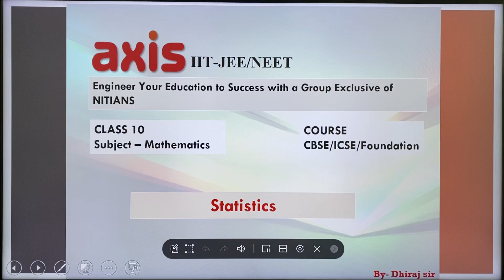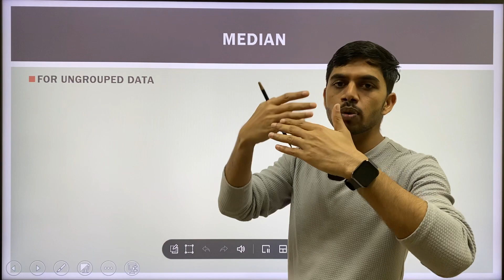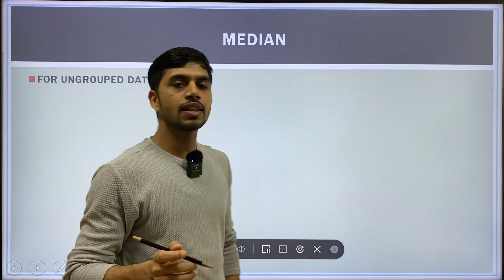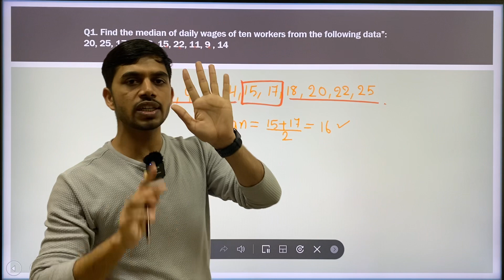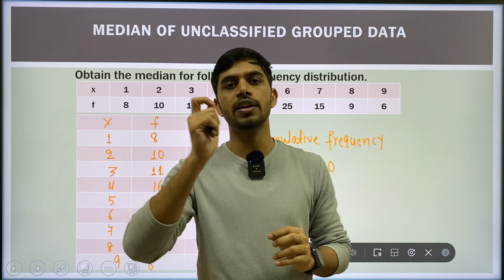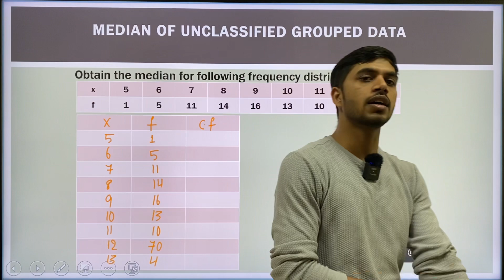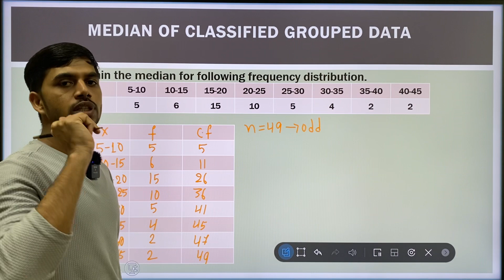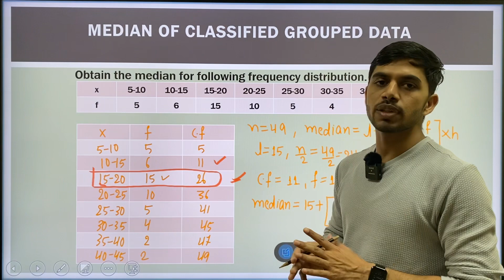Class 10 ICSE & CBSE | Statistics | Lecture 1